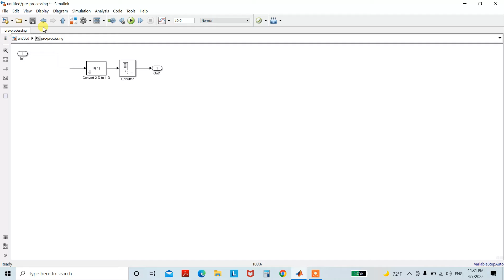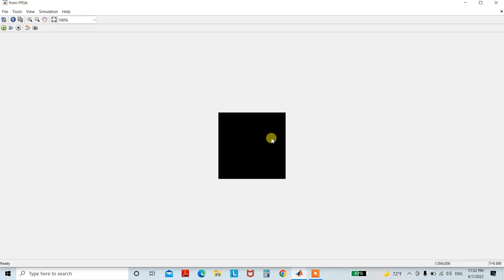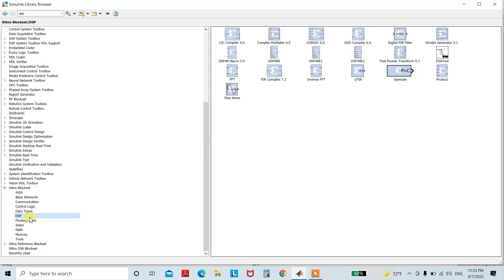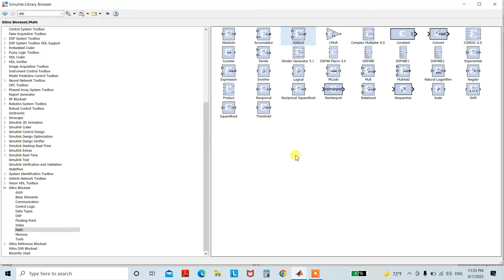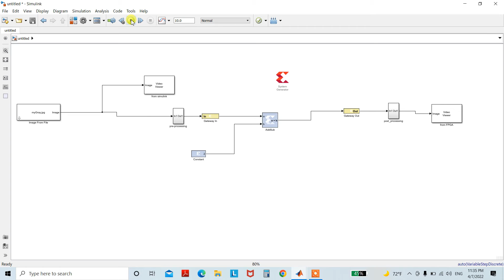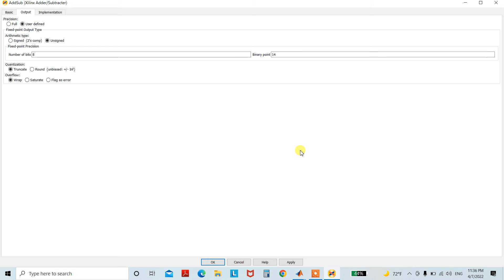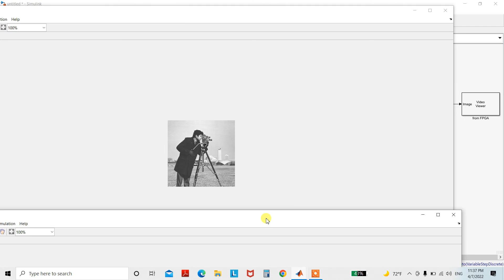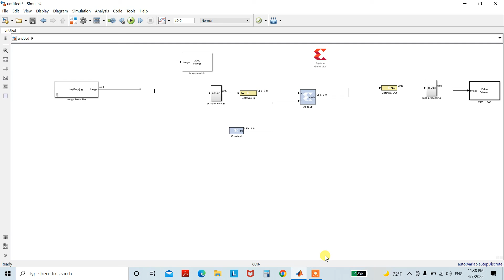image enhancement in system generator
the video provide system generation method based image enhancement for FPGA implementation
image processing
Introduction to Image processing using XSG
Zaid Eng